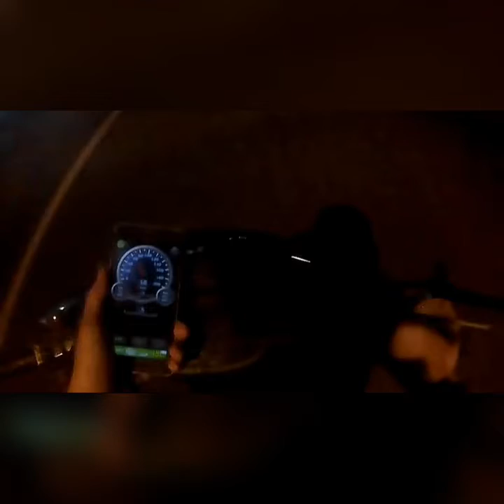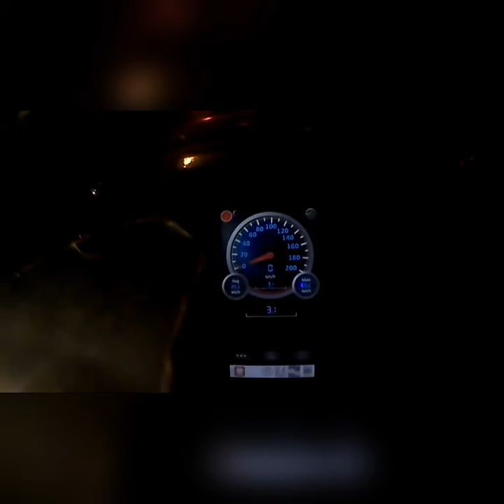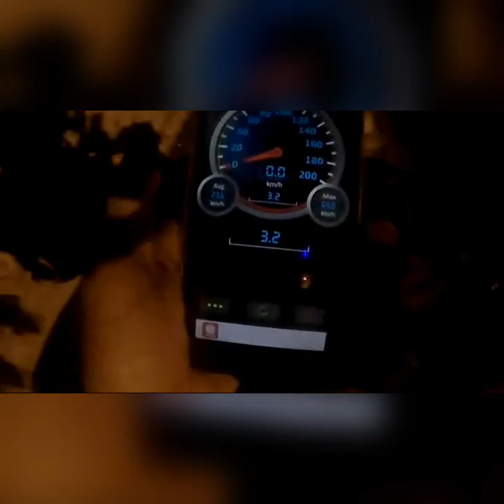Top speed motor Grand atau legenda di GPS